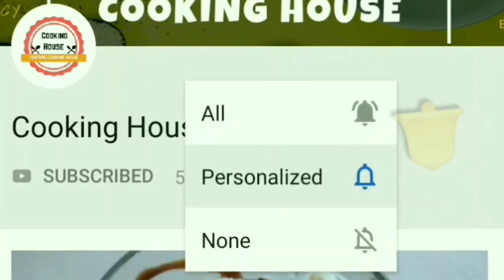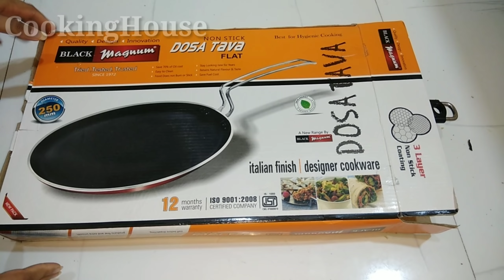જો આવી રીતે બનાવશો ઢોસા નું ખીરું તો ઢોસા હોટેલ જેવા crispy બનશે dosa recipe in gujarati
cooking house by megha sachdev
cooking house
વજન ઘટાડવા માટે શું કરવું